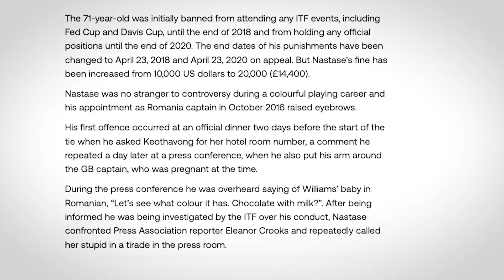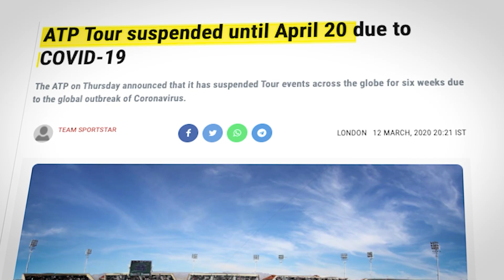The Most DISRESPECTFUL Moments In Tennis History..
Welcome back to Sports Plug, today on the channel we're going to be talking about The Most DISRESPECTFUL Moments In Tennis History.. if you're excited to learn more about this then make sure you watch the whole way through because you don't want to miss the details we have for you!